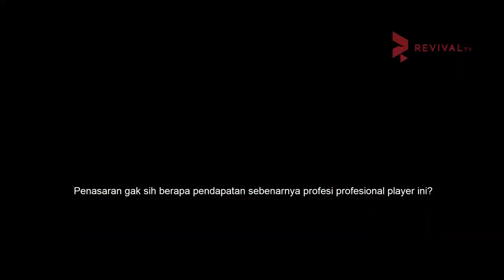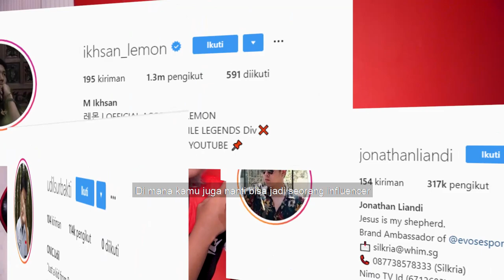[BUKA-BUKAAN] Trik Pro Player Kaya Di Esports! | Esports 101